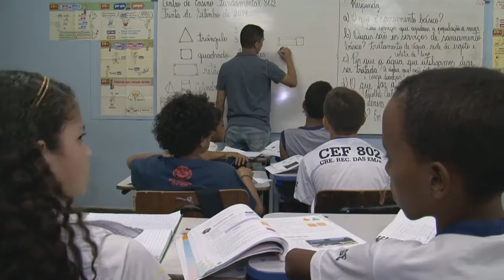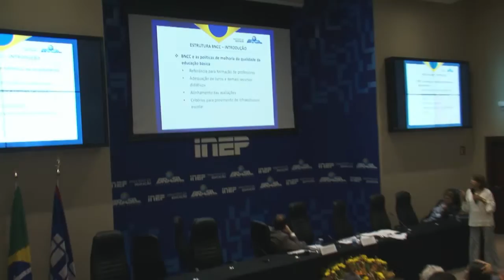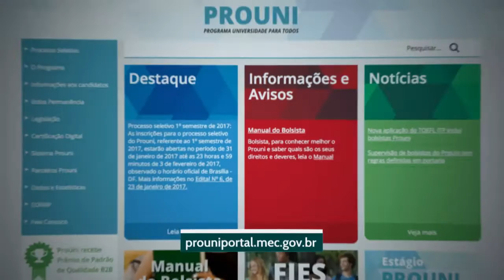Educação no Ar - 2 de fevereiro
EDUCAÇÃO NO AR - 02.02.17: Programa fala sobre a implementação da base comum curricular, sobre a reunião organizada pela Unesco com os ministros da educação da América Latina e renovação do cadastro do FNDE.